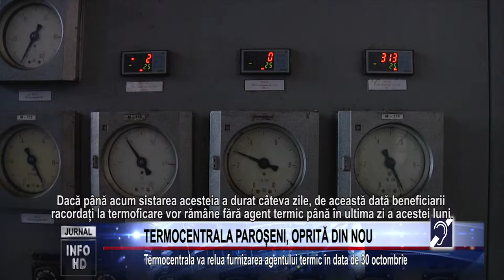TERMOCENTRALA PAROȘENI, OPRITĂ DIN NOU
Termocentrala va relua furnizarea agentului termic în data de 30 octombrie